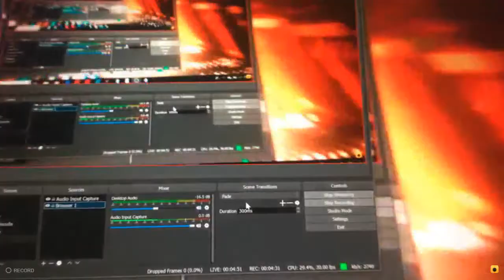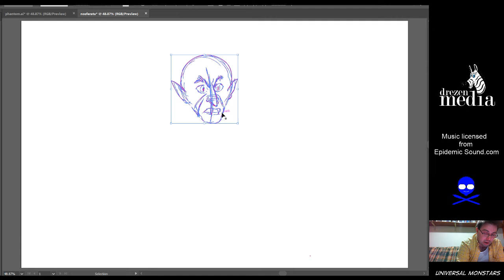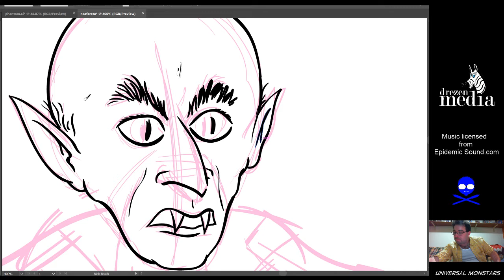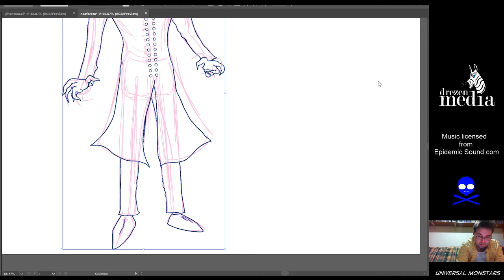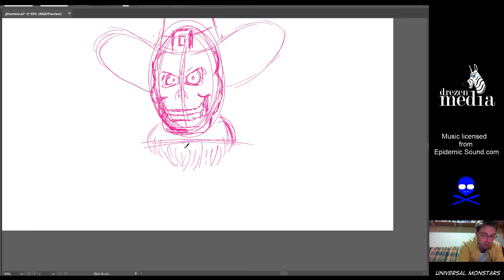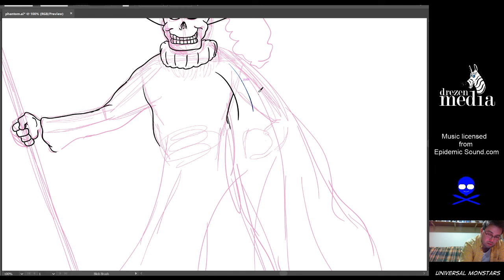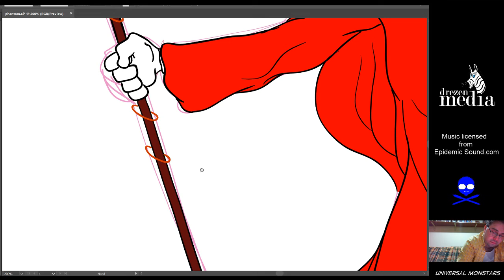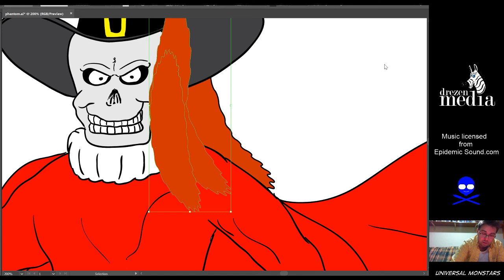Drezen Draws - Episode 34: Universal Monstars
-Onjikun